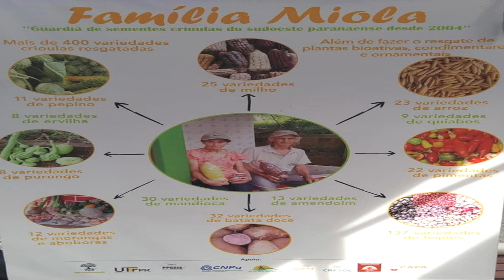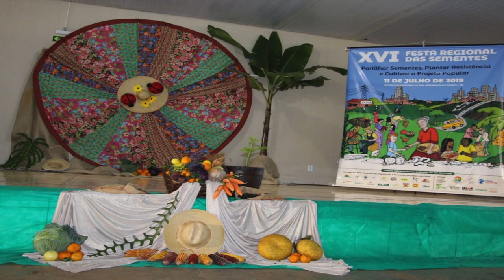Tradicional festa regional das sementes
Eventos: Será nesta quinta-feira (14) em Mangueirinha.